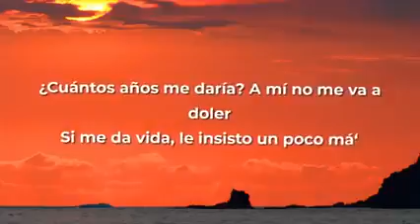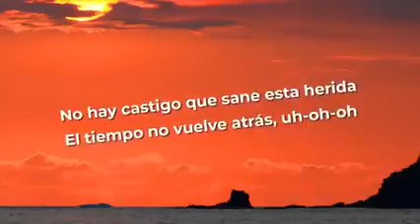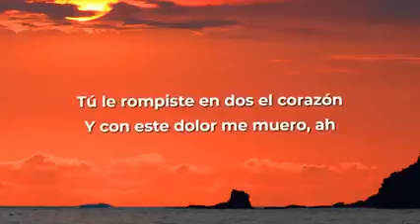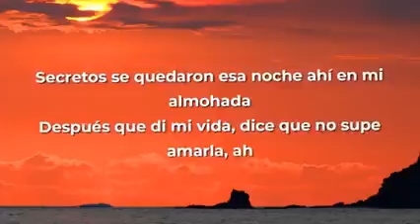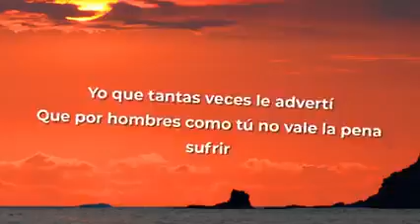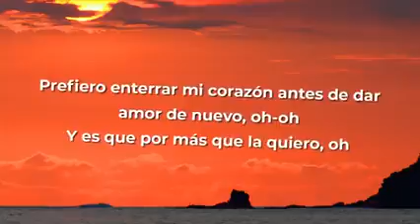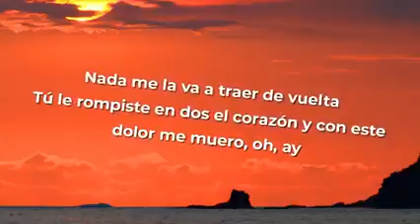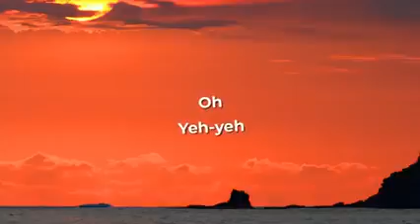baile bailar bailando salsa bachata Kizomba música canción(3)